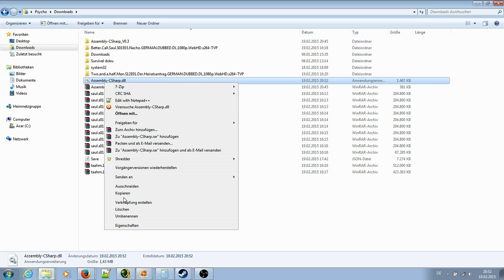Große Insel Mod Stranded Deep